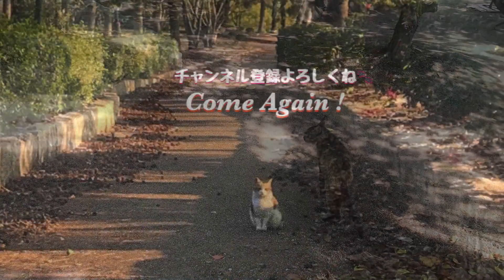麦ワラ野良猫が子供みたいにセミ捕りに夢中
各地の神社、公園などで撮影したかわいい野良猫、地域猫との交流動画を投稿しています。↓